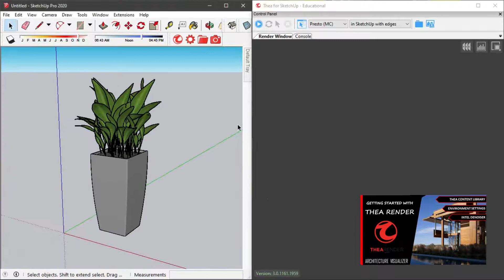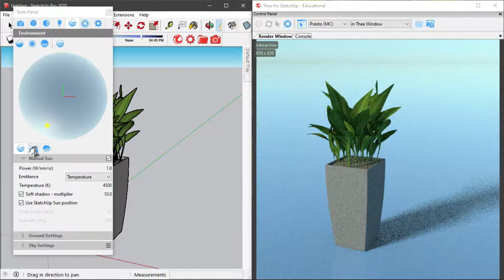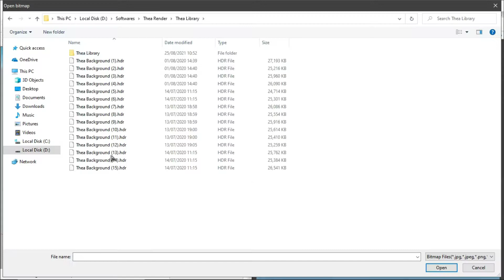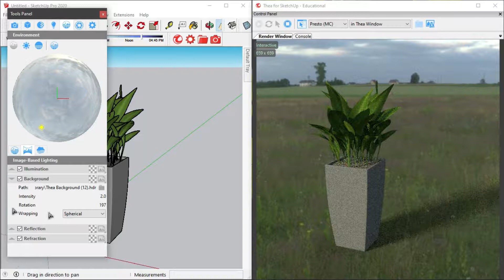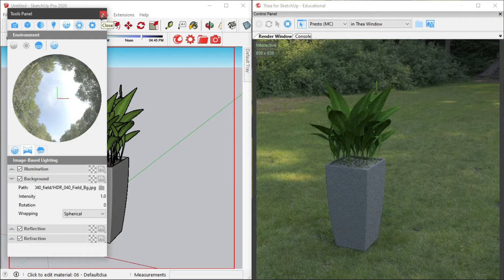Thea Render for SketchUp - Environment Settings | Architecture Visualizer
Hi Guys ! Welcome to Architecture visualizer.
My name is Malan.I think this is a place to Share my Rendering & 3D modeling Tips & Tricks